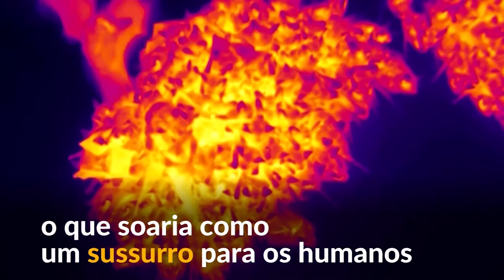Pequenos computadores revelam como morcegos caçam com eficiência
Em um novo artigo publicado na revista Science Advances, uma equipe internacional de pesquisadores descreveu como instalou etiquetas de gravação de eco e movimento nos maiores morcegos da Bulgária.